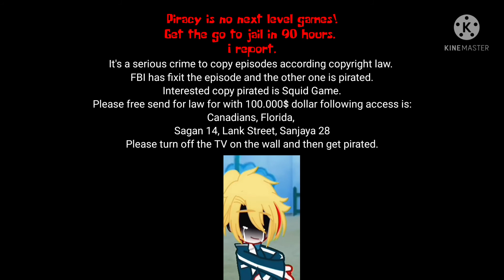The Squid Game- (Anti Piracy Screen)